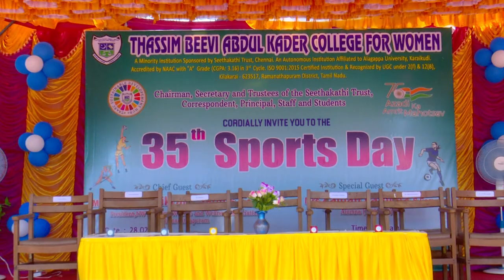Thassim Beevi Abdul Kader College for Women 35th Sports Day